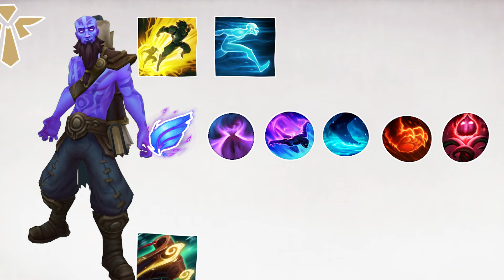THE FASTEST MAGE | Speed-Ryze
Time to show the world the power of SPEEEEEEEEEEEEEEEEEEEED!

►Social Media!

►Thanks to this Month's supporters:
GigaChadBlace, Sukuna, ExtraSalte,

Peter (Turkish Green, Venti)
Kasper (Blue, Steve)
AC (Green, Gorou)
Shiro
Eric (Orange, Dallas): @ER1C10S

►Chapters:
00:00 Fastest man alive!
00:23 The Build
00:33 More Speeeeeeeeed
01:21 Full MS Team
03:35 5-head plays
04:52 Brain rot plays
06:00 Roaming Ryze
07:49 F I S H
10:26 Why Speed-Ryze???
12:02 Silly and Goofy Ryze
14:19 Next: Aurora Video!
14:25 Bonus Ko-Fi clip